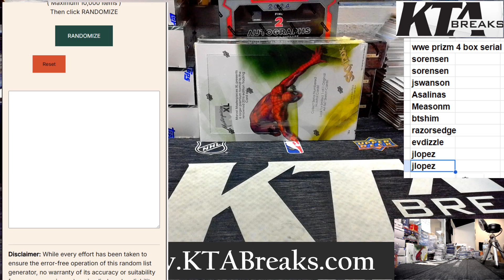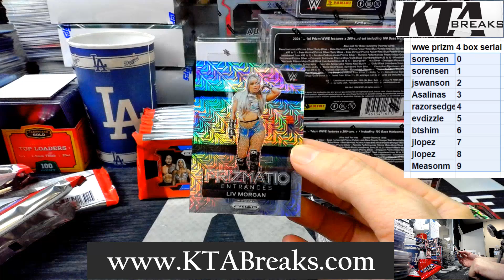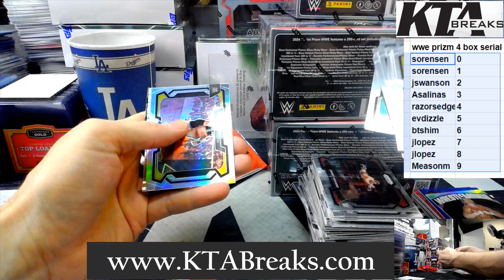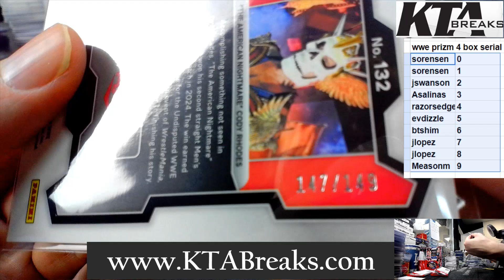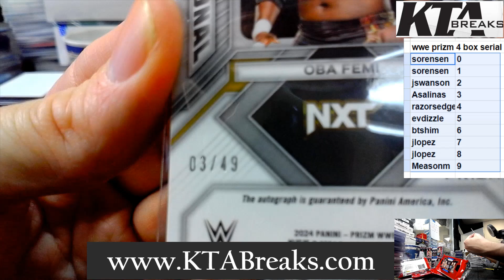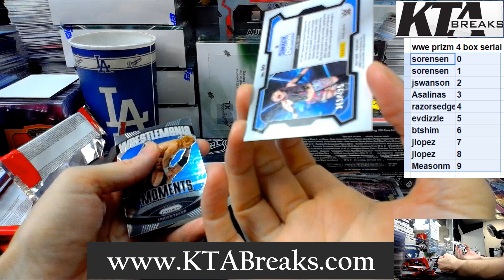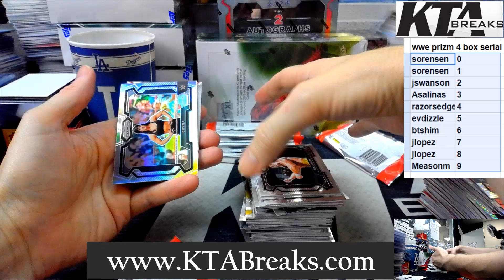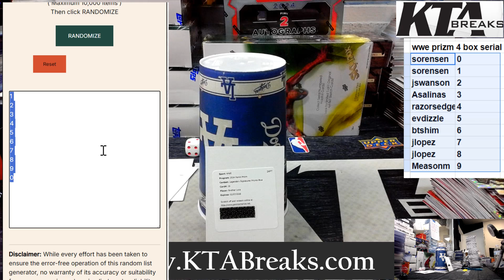SERIAL BREAK #2 - 2024 PANINI PRIZM WWE 4 HOBBY BOX BREAK RANDOM SERIAL NUMBER BREAK #2